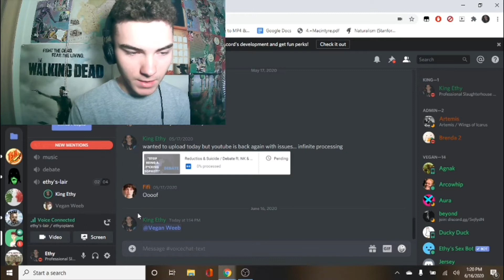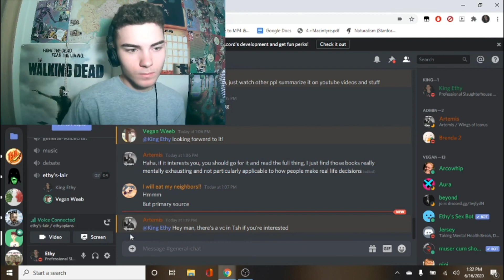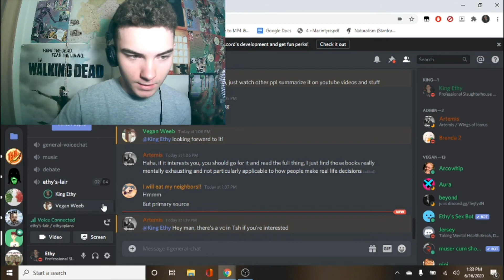Establishing Moral Realism ft. Vegan Weeb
What's up guy's it is Ethy and in this video I have a quick discussion with Vegan Weeb where I explain and substantiate moral realism aka moral objectivism aka objectivism aka objective morality.

OUTRO - PROD. CON

Hello, I go by Ethy and I'm a vegan activist who's into philosophy, music, gaming, etc. You can expect near daily uploads whether they're quick informational videos, mini documentaries,  music I've created, gaming live streams, etc. I hope you enjoy my channel and make sure to subscribe, comment, like, and most importantly share with as many people as you can to get this information and entertainment out there.

Make sure to put video ideas in the comments yo!